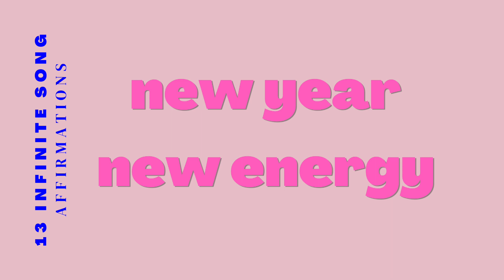new year energy | gentle reminder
A gentle reminder and thank you message :)
I love you, thank you for your love and support 💖